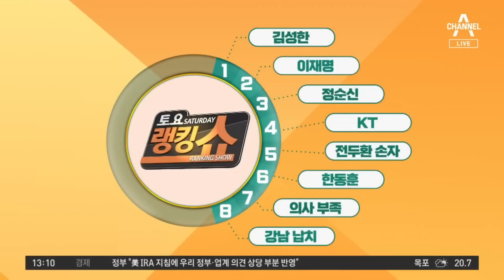강남 한복판 여성 납치·살해…용의자 3명 체포 | 토요랭킹쇼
강남 한복판 여성 납치·살해…용의자 3명 체포

저항하는 여성 1분 만에 차에 태워 납치
목격자 "여성 강제로 납치하는 듯" 경찰 신고

〈평일〉
08시 50분 김진의 돌직구 쇼
12시 00분 뉴스A 라이브
17시 20분 뉴스TOP10
19시 00분 뉴스A

〈주말〉
12시 10분 토요랭킹쇼·뉴스A 라이브
19시 00분 뉴스A

〈평일〉
08시 00분 라디오쇼 정치시그널 (유튜브 라이브)
08시 50분 김진의 돌직구 쇼
10시 20분 김진의 더라방 (유튜브 라이브)
12시 00분 뉴스A 라이브
15시 50분 강력한 4팀
17시 20분 뉴스TOP10
19시 00분 뉴스A

〈주말〉
12시 00분 토요랭킹쇼·뉴스A 라이브
17시 40분 뉴스TOP10
19시 00분 뉴스A